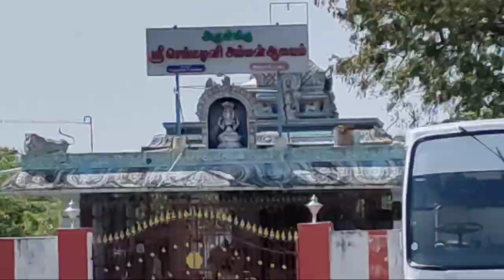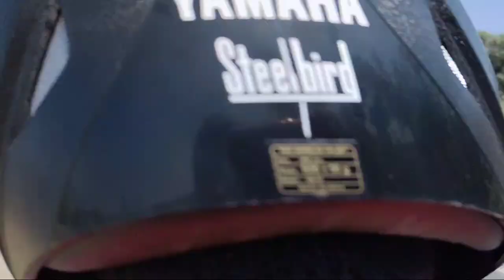😍😍சென்னைக்கு பக்கத்துல கொடைக்கானல்😍😍/Day in my life/Vera level fun